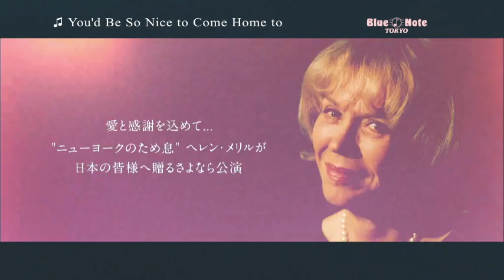HELEN MERRILL : BLUE NOTE TOKYO 2017 trailer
愛と感謝を込めて...“ニューヨークのため息”
ヘレン・メリルが日本の皆様へ贈るさよなら公演

HELEN MERRILL
- Farewell SAYONARA Concerts -

ヘレン・メリル
- フェアウェル さよなら コンサート -

DATE & SHOWTIMES

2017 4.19 wed., 4.20 thu., 4.22 sat.

4.19 wed., 4.20 thu.
　[1st]Open5:30pm Start6:30pm　[2nd]Open8:20pm Start9:00pm
4.22 sat.

MEMBER

Helen Merrill(vo)
ヘレン・メリル（ヴォーカル）

Ted Rosenthal(p)
テッド・ローゼンタール（ピアノ）

Sean Smith(b)
ショーン・スミス（ベース）

Terry Clarke(ds)
テリー・クラーク（ドラムス）

MUSIC CHARGE
￥8,500（税込）